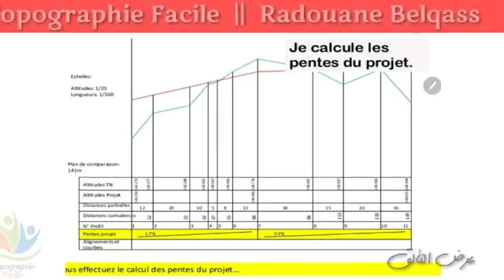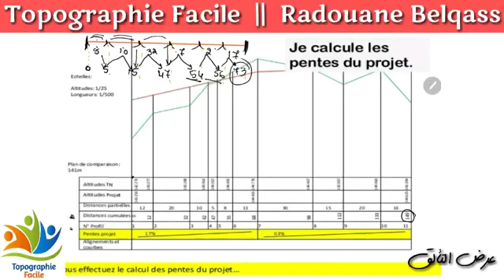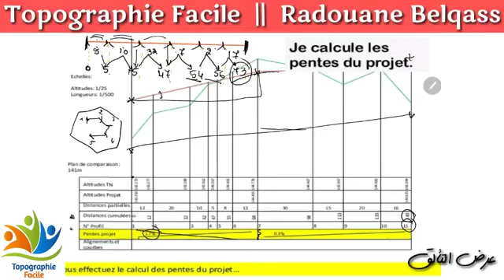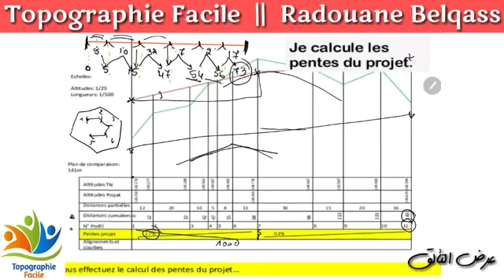Ep181; Terrassement●les éléments de profil en long partie 2 360p